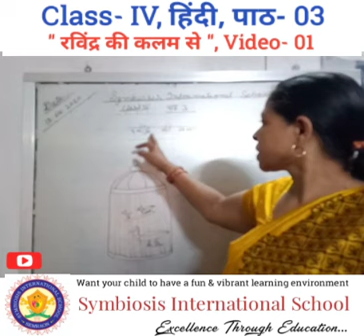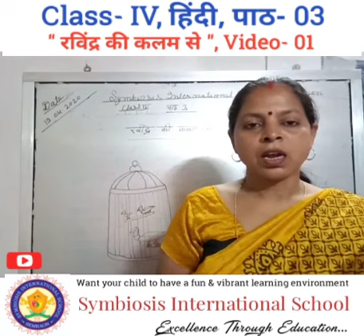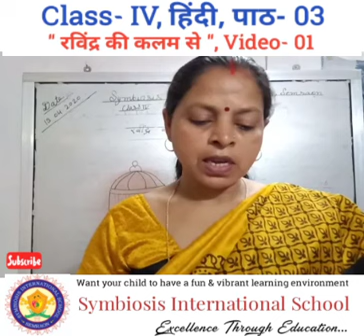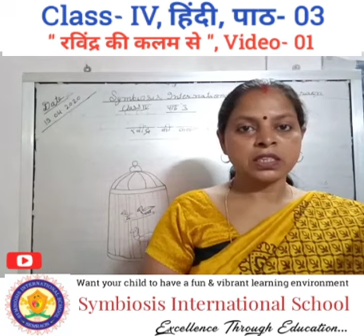Class- IV, हिंदी, पाठ- 03 " रविंद्र की कलम से ", Video- 01